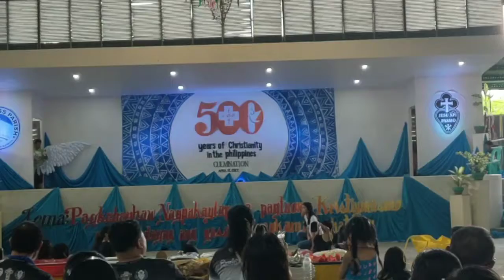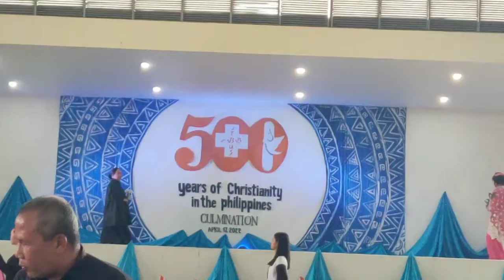500 years of Christianity in The Philippines (4/17/22) HCP 🥰😇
Late Edited 😊